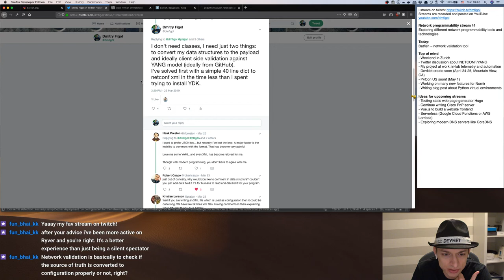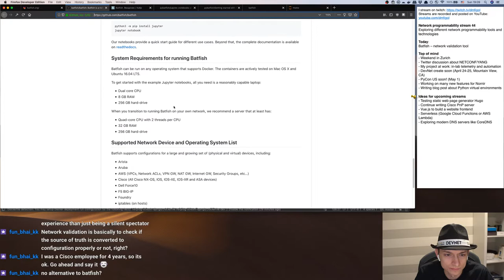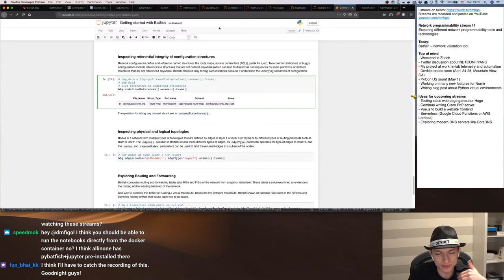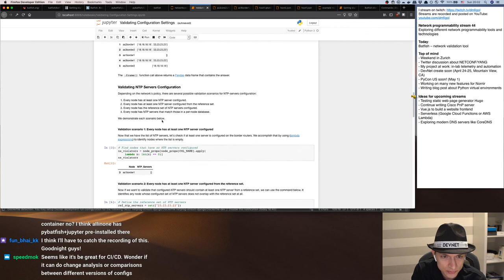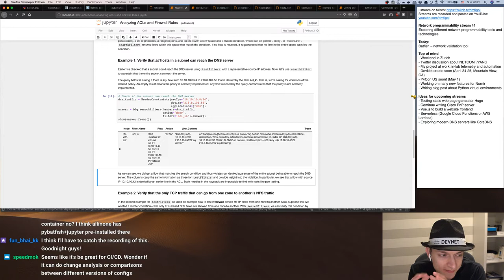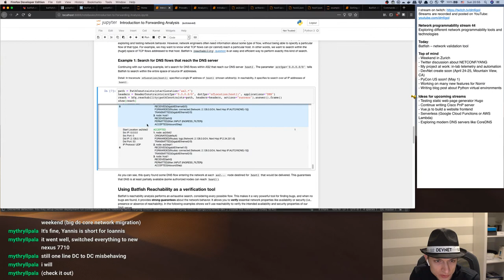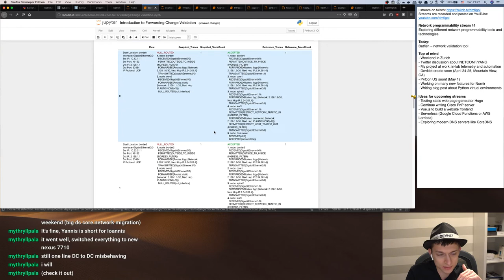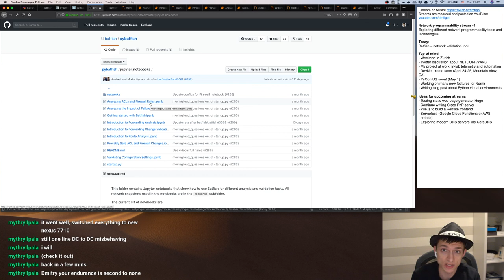Network validation with Batfish – Network Programmability stream 44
The recording of the network programmability stream which occurred on 2019/03/24

On this stream I was exploring the tool I heard about but never tried before called Batfish. Batfish is a network validation tool, which emulates devices control-place based on the configurations of multiple NOS, builds a model of the whole network, including routing, policies and flows and allows you to validate the change and determine potential side-effects. Also it allows you to understand traffic flows across your whole network and I think it is a perfect tool to use as part of continuous integration (CI), but also see use-cases outside of CI (like understanding the behaviour of the network during failover)

Timecode:
0:00 – Introduction
1:30 – Top of mind this week
9:30 – My project at work: telemetry and automation system
16:30 – What I know about Batfish, my first impressions about the installation
26:00 – Preparing environment to run Batfish tutorials
35:10 – Getting started with Batfish
1:14:20 – Validating configuration settings
1:25:45 – Introduction to route computation and analysis
1:32:20 – Analyzing ACLs and firewall rules
1:53:40 – Provably safe ACL and firewall rule changes
2:03:18 – Introduction to forwarding analysis
2:30:20 – Introduction to forwarding change validation
2:42:35 – Analyzing the impact of failures + Chaos Monkey testing
2:57:05 – Conclusions, summary and wrap-up

Please note that this content is stream-first and it is slow-paced by design. I recommend increasing playback speed in the player settings.